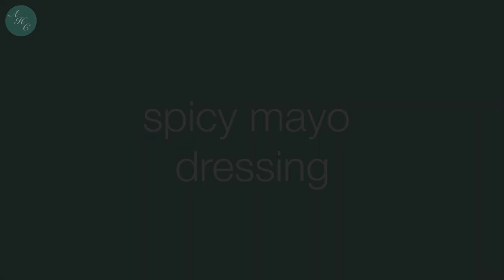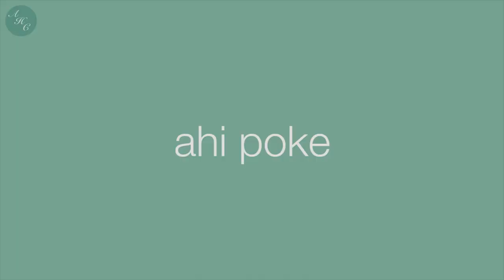Simple and Delicious! How to make a Sushi Burrito Recipe at Home | Ahi Poke Burrito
Hello everyone! This is Ann from Ann's Home Cuisine. I'm sharing home-style cooking from the traditional way to the modern way by using Instant Pot or Air Fryer or other appliances. I also love to bake and would love to share the recipe as simple as possible.

✿ ToC
0:00 Intro
0:53 Spicy Mayo Dressing
1:43 Ahi Poke
2:52 Sushi Rice
3:44 Sushi Roll
6:05 Finish Product

✿ About
The sushi burrito is a type of Japanese-American fusion cuisine. It is typically prepared by rolling sushi ingredients such as fish and vegetables in a wrap and serving like a burrito. The dish is a form of American cuisine inspired by Japanese cuisine but is not considered to be authentically Japanese.

✿ Ingredients:
[for the sushi rice and nori]
4 cups Japanese Rice
1/2 cup Sushi Vinegar
4 sheets Sushi Nori

[for the ahi poke]
380g Tuna (sushi grade)
2 tbsp Wakame (dried seaweed)
2 tbsp Onion
2 tbsp Green Onion
1/3 cup Soy Sauce
1 and 1/2 tbsp Sesame Oil
1 tbsp Rice Vinegar
1/4 tsp Salt
Pinch of Nanami (Shichimi) Togarashi

[for the fillings]
6 small sticks Crab Sticks
1/2 Cucumber
1 small Carrots
2 tbsp Roasted Black Sesame Seeds
Avocado (optional)

[for the spicy mayo dressing]
1/4 cup Japanese Mayonnaise
1 and 1/2 tsp Sriracha
1 tsp Rice Vinegar
1 tsp Sugar
Dash of Nanami (shichimi) Togarashi
1/2 tsp Sesame Oil